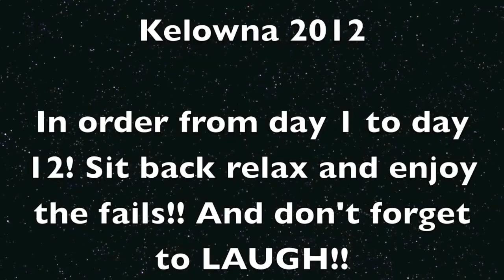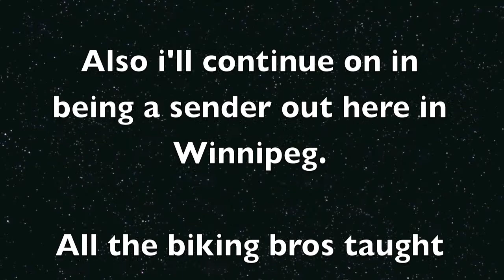Kelowna: The Great Adventure